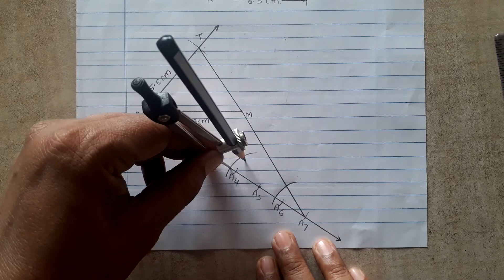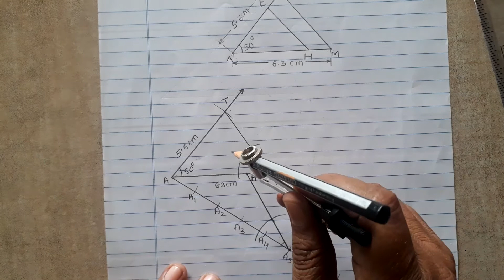10th Maths 2 chapter no.4 Geometric Constructions part 2 by Pruthviraj Kad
Practice set 4.1 question no.3 and 4